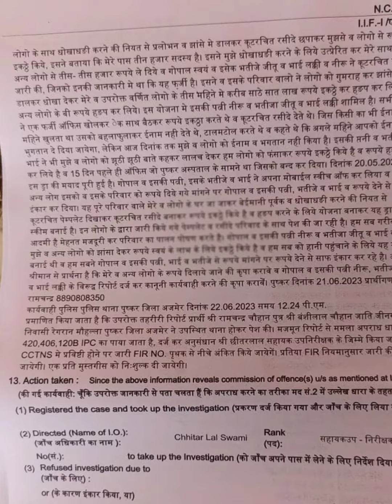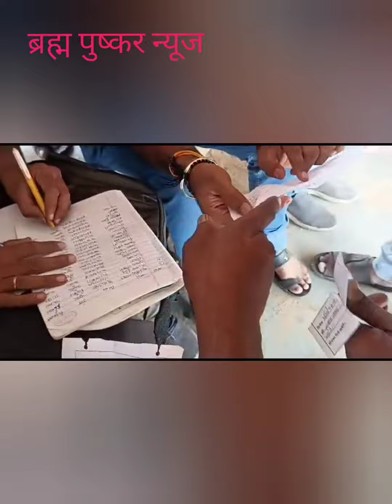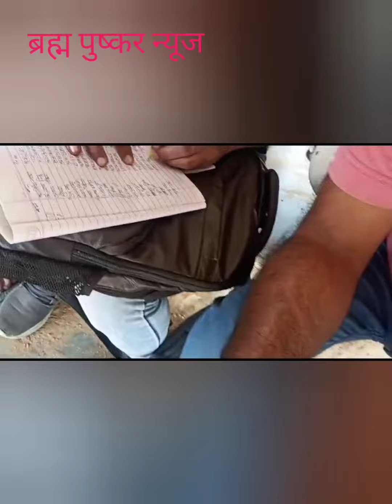करोड़ो की ठगी के बाद फरार हुआ संचालक। पुलिस ने किया मुकदमा दर्ज। लोगो ने आक्रोश प्रगट किया।